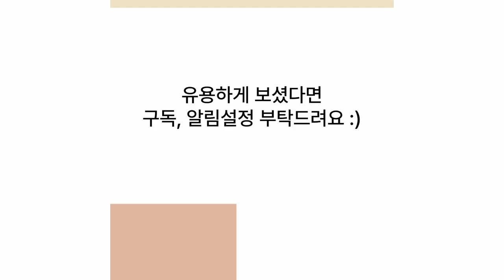"귀여운 햄스터들의 일상: 작은 친구들의 귀염뽀짝 모습"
햄스터(Hamster)
동물의 아름다움, 신비함, 위험과 도전, 그리고 동물과 인간의 관계 등
다양한 측면을 담은 이야기